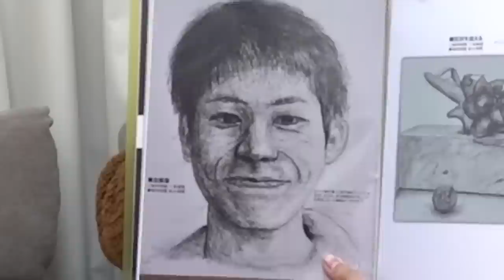２０２３年のフィッシャーズを逆再生したら腹捩れるほど笑ったｗｗｗ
② 2021年のフィッシャーズを逆再生で一気見したら動きがおもしろすぎたwww
youtu.be/0N5NmR4C-Qc?si=GbnQzuNCWrP6o1lV

PIXTA